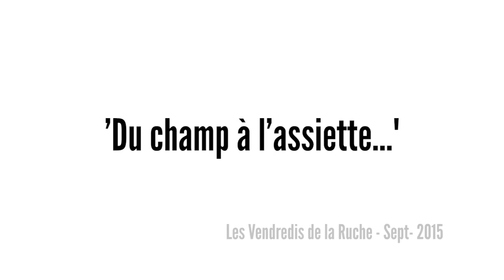Le consommateur est-il attire par les produits bio ? Les Vendredis de la Ruche #1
Le consommateur est il attire par les produits bio ? Réponse en image de Katie des Jardins du Tescou.  Entretien enregistré lors de la rencontre avec les abeilles de la ruche : "Du champ à l'assiette" durant le cycle de conférence : "Les Vendredis de la Ruche de Lavalette".